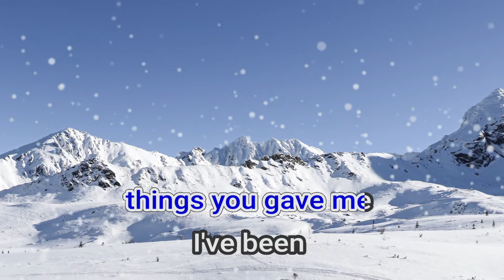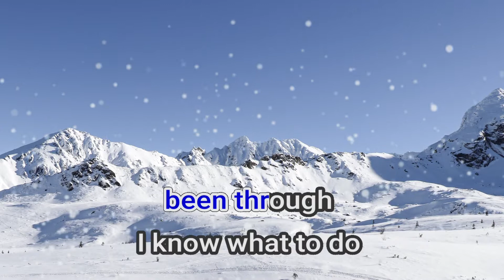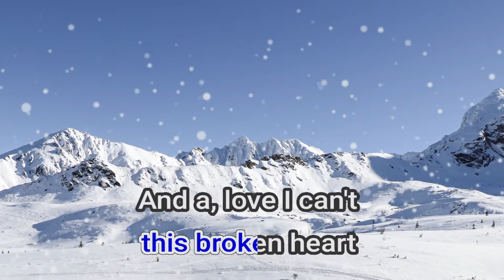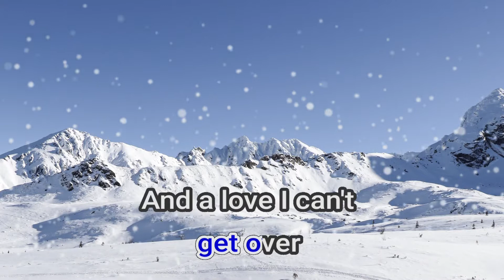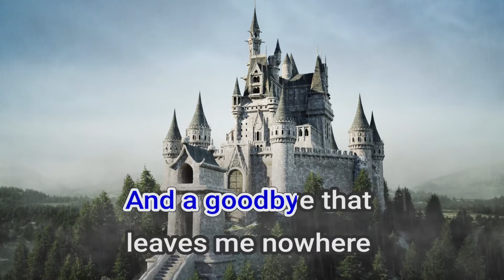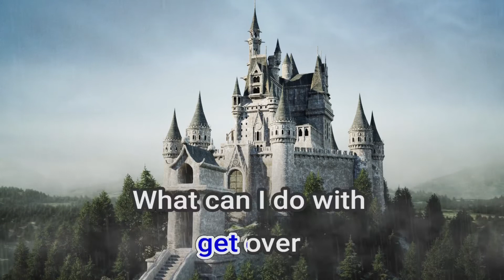15706 What Can I Do With This Broken Heart England Dan & John Ford Coley